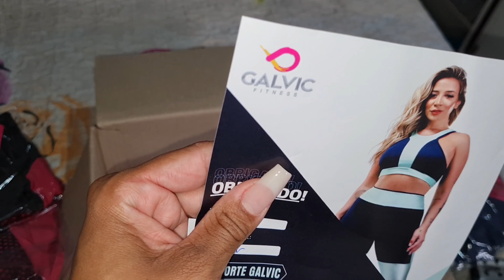MEUS LOOKS FITNESS CHEGARAM😍💪 | PROVANDO TUDO COM VOCÊS❤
Cep: 6694970
Itapevi SP

♡ Pra quem não me conhece, me chamo Luana e tenho 24 anos, sou casada com o Denis, e ele tem 27 anos, temos um baby chamado Arthur. Um Anjinho chamado Apollo e atualmente estou gravida.